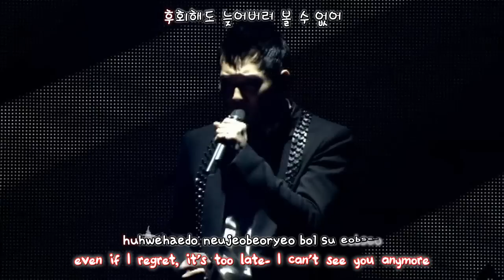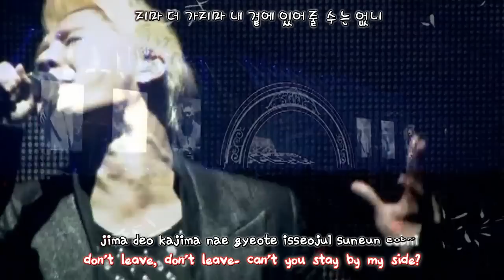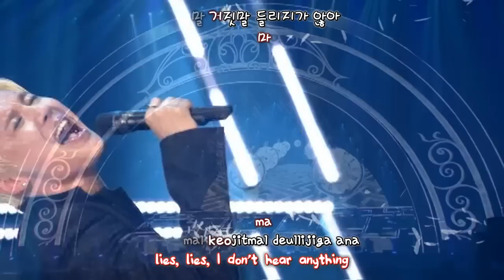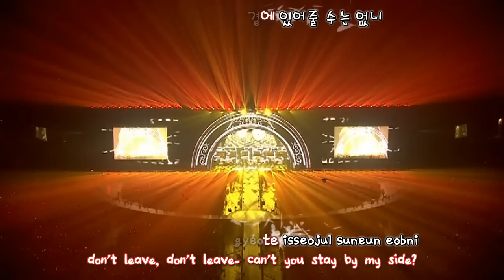JYJ - In Heaven (2013 Concert in Tokyo Dome) [eng + rom + hangul + karaoke sub]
Lyrics by Kim Jaejoong
Composed by Kim Jaejoong
Arranged by Kim Jaejoong, Bjd, Mds